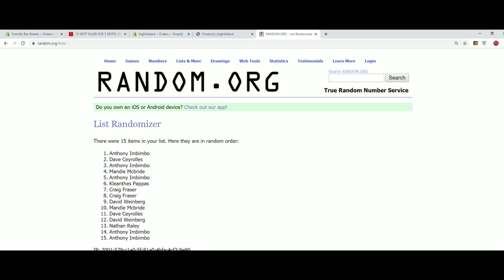2019 Panini Obsidian Football FILLER A ID 19OBSIDIANFB125